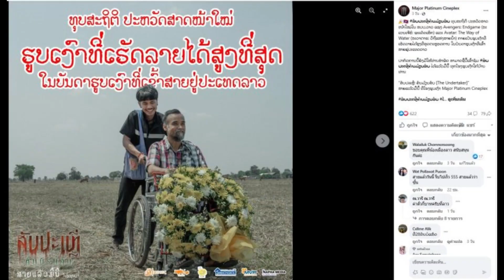สัปเหร่อ แรงสุดๆ สร้างปวศ. ทุบสถิติรายได้ที่ลาว แซง Avengers-Avatar